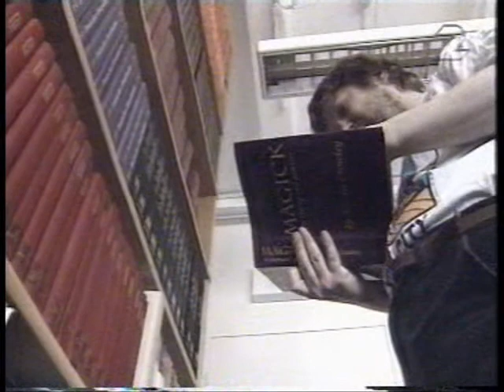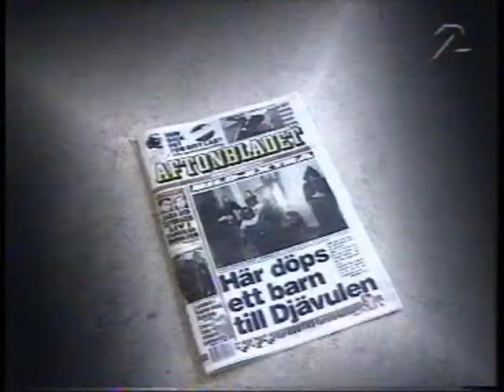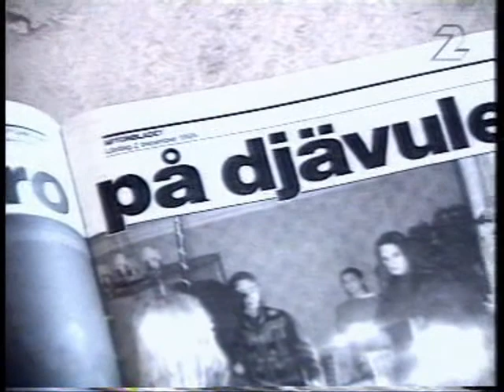Taxi Dokumentär om Satanism Del 2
Stjärnreportern Lotta Bromé går till djupet av den Svenska satanismen i denna dokumentär som sändes någon gång på 90-talet.